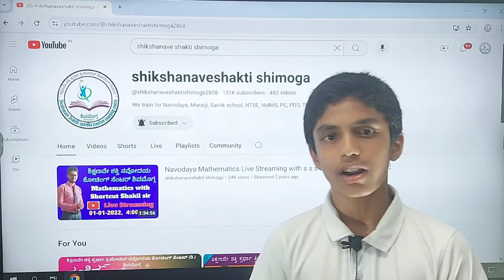ನವೋದಯ ಶಾಲೆಗೆ ಆಯ್ಕೆ ಆಗಿದ್ದು ಹೇಗೆ? ನವೋದಯ ಶಾಲೆಯಲ್ಲಿ ಹೇಗಿರುತ್ತೆ ದಿನಚರಿ!